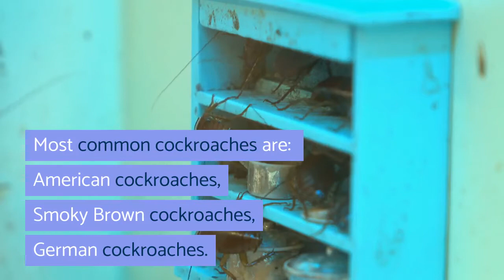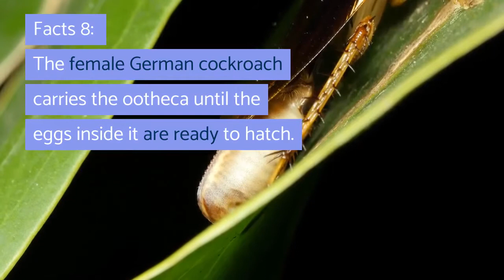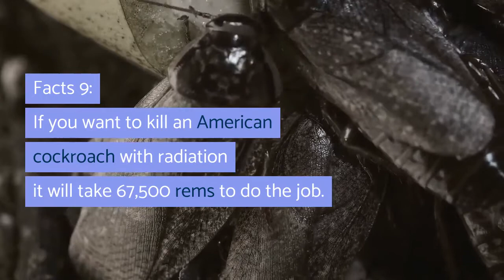Top 12 Facts About Cockroaches | Things You Probably Don't Know About This Little Creature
Cockroaches lurking around us daily, even one might be around you while you are watching this video.
They are general insect which have chewing mouth parts and are among the most primitive of living Neopteran insects.
They are common and hardy insects, and can tolerate a wide range of environments from Arctic cold to tropical heat.
Tropical cockroaches are often much bigger than temperate species.
Some part of the world treat cockroaches as food as well as being used in traditional medications.

Learn more about this little creature that existed long before humankind history in the video. Enjoy.